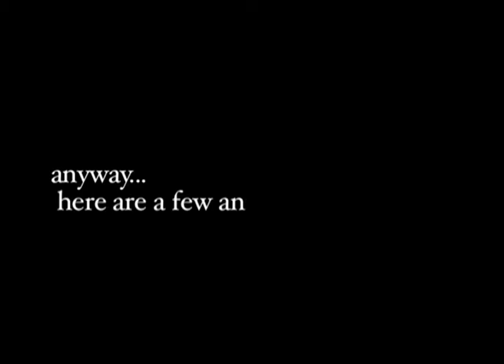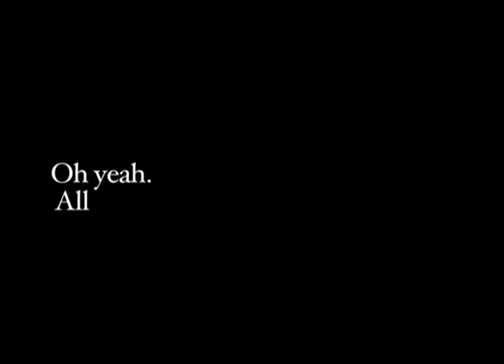Summer Workshop Stop Motions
Just a few stop motions I made at a workshop.